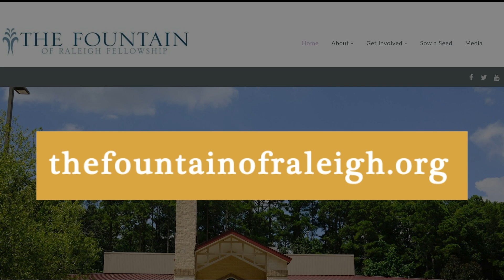Pastor Anderson | Wednesday Meditation 8-7-24